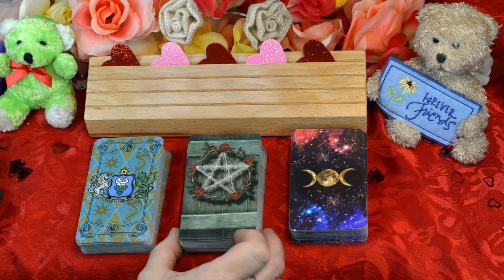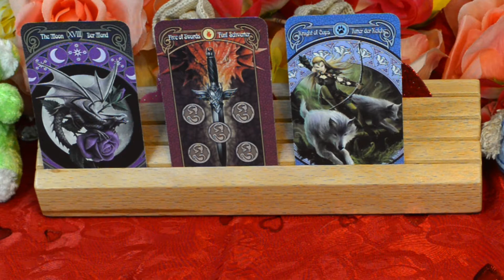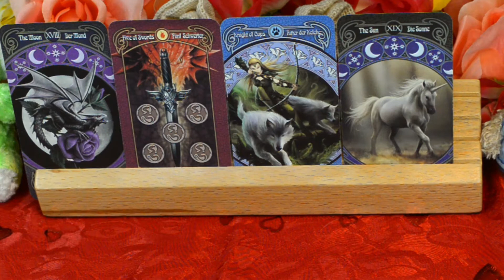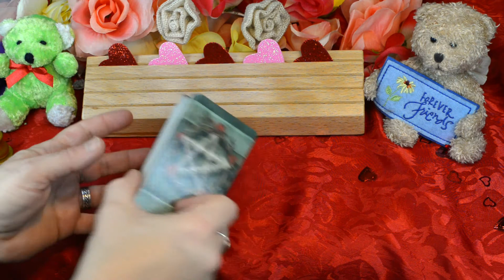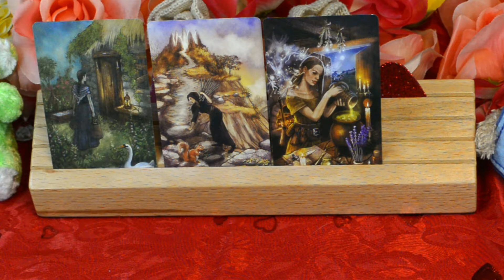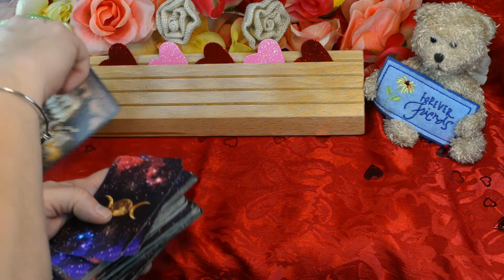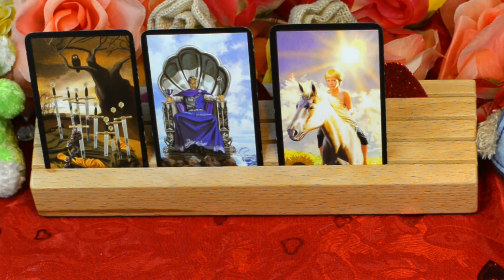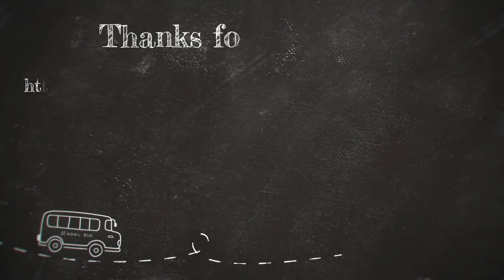Daily Messages From Spirit 044 Sunday. Tarot Pick a Card Reading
This is a pick a card Tarot Reading with messages from spirit. This reading also includes oracle spheres. This is meant to be a quick reading with a message that can be watched when you have minimal time. This is a timeless reading so if you run across this video at a later date and feel compelled to watch then you should have a message from spirit. This is a general reading so not all messages will resonate with everybody. There are three readings to choose from. You may pick more than one reading if you are inclined to do so. It is best to go with your gut instinct. This is part of our daily messages from Spirit Tarot reading series.

Our unique URL. Please Share

Reading 1: 1:11 Legends
Reading 2:  4:26 Green Witch
Reading 3:  7:23 Witches

Decks Used:

X Green Witch Tarot by Ann Moira and Ostergaard Leonard
X Legends Tarot by Anne Stokes
X Witches Tarot by Ellen Dugan

Thanks to Dane , my video editor, who spends many hours making my videos better.